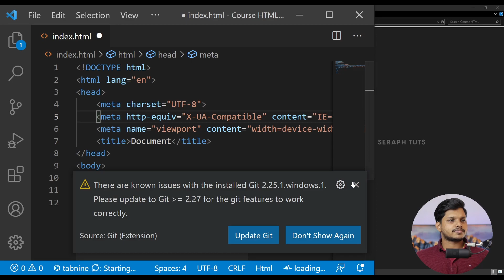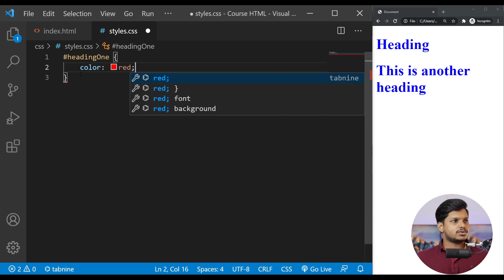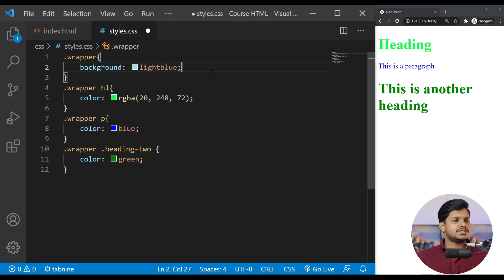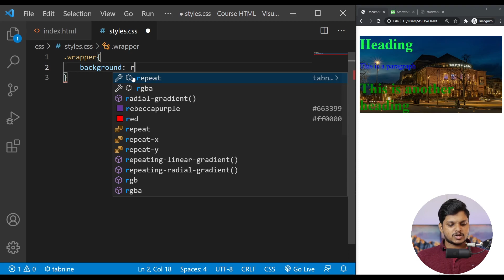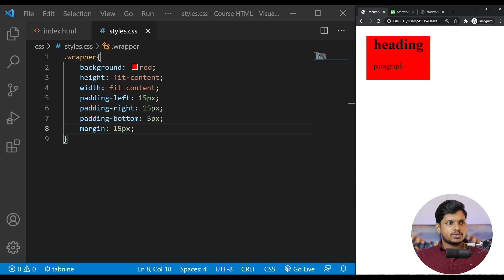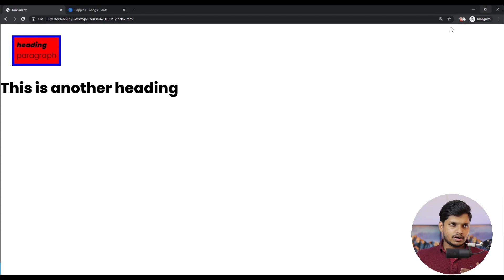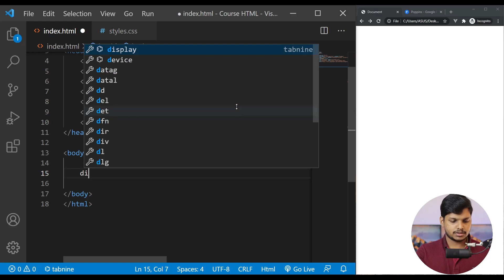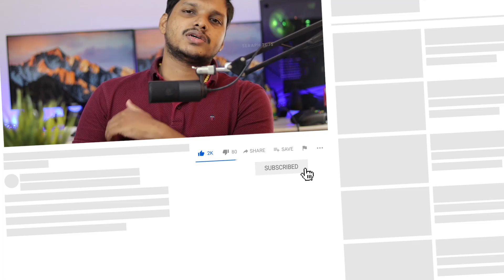CSS Course | Web designing എളുപ്പത്തിൽ പഠിക്കാം | PART 2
Hi guys, my name is Litson Thomas and welcome to the video!

This is a blog post on how to become a web developer. This video will focus on the course and its contents, as well as why it's great for beginners. Web development is an essential skill in today's society with the rapidly expanding technology industry and skills are always needed!
The course uses HTML, CSS, JavaScript which are all languages that can be learned through self-study or online courses. The content of this course includes: introduction to programming fundamentals, using variables in code, understanding data types like text strings & numbers; creating loops within code; debugging programs with console messages; designing graphics and so on.

Part 2: In this video we are going to cover all the essential things in CSS to style a website layout.
If you are looking for a css course in malayalam, then this is the video for you. In this video I will be teaching you everything about CSS and how to make your website more visually appealing! This is a free course on css in malayalam.

Video Timestamps:
00:00 - Introduction
2:04 - Opening Project
3:45 - CSS styling methods
4:19 - Inline Styling
5:24 - Style tag
6:57 - Linking a CSS file
10:00 - Selectors
11:44 - ID wise styling
14:04 - Class wise styling
19:36 - Colors
23:06 - Backgrounds
30:00 - Text
33:48 - Height & Width
35:39 - Borders
42:50 - Padding
44:09 - Margin
45:30 - Box Model
49:02 - Fonts
55:13 - Links
01:01:04 - Display Options
01:04:44 - Positions
01:12:13 - Pseudo Classes
01:14:45 - Conclusion